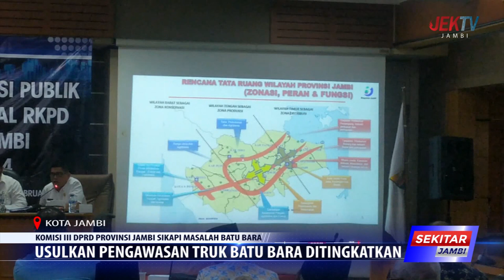USULKAN PENGAWASAN TRUK BATU BARA DITINGKATKAN